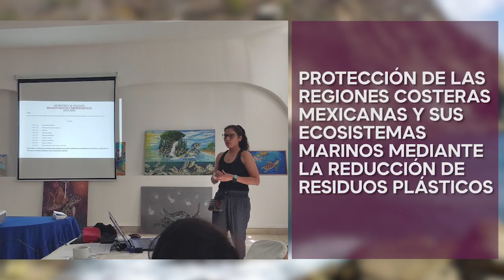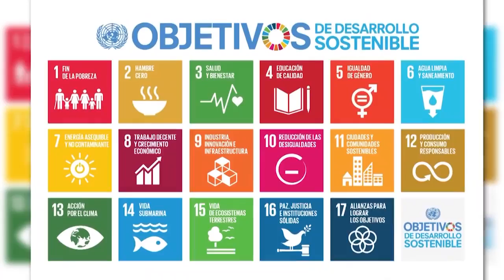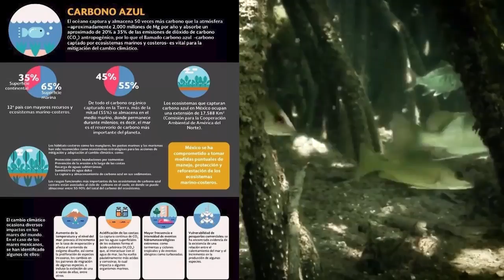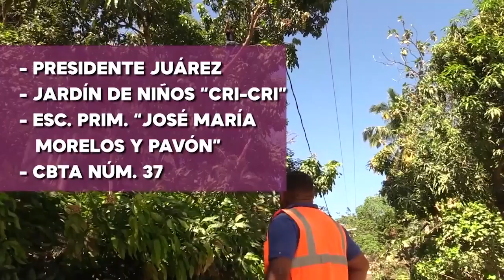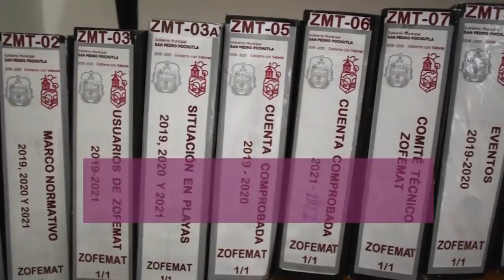Pochutla es Sustentable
Pochutla es Sustentable gracias a:

🌎Sustentabilidad
🌍ZOFEMAT
🌏Medio Ambiente